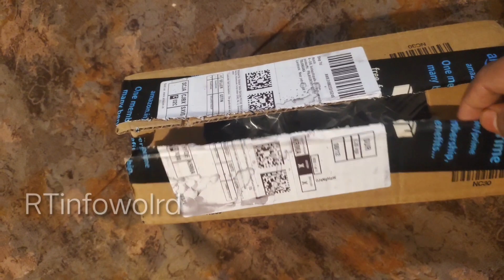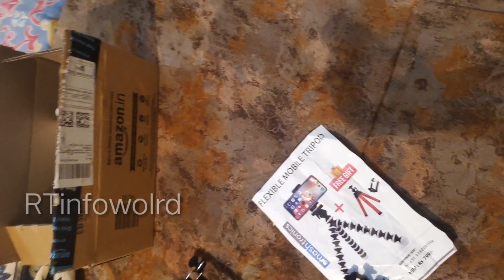flexible tripod |best budget gorilla pods for vlogs |rtinfoworld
this video is about flexible tripod under 500 rs /-      unboxing and review